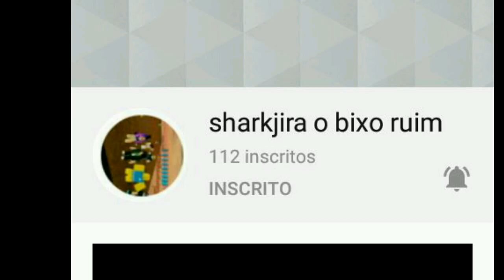Se increvam no canal dele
Created with Drawing Cartoons FULL app